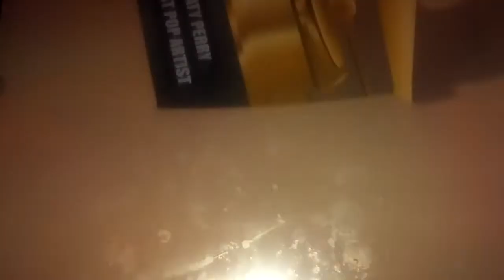Defeats of my Favorite YouTube villains 10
Quotes
It's my Grammy now -Katy Perry
That's your girlfriend -Taylor swift
CHEF PEEPEE -SML Bowser
GET IN MY BELLY! -SMG4 Springtrap
No your wrong your all wrong I will show every Dr. Suess movie untill you Appreciate them the grinch with dog Butt kissing Hortan Hears hears A Who With animie References AND THE LORAX WITH TAYLOR SWIFT AND ZACH EFFRON! -Max soulus
Springbill I'm gonna catch you -Rick-pat

These are from
Bad blood PARODY
Wildest dreams PARODY
SML Mothers day
SMG4 Revenge of Freedy spegetteria
Nostalgia Critic
YTP Spingbill goes though a horrifying Dissmission